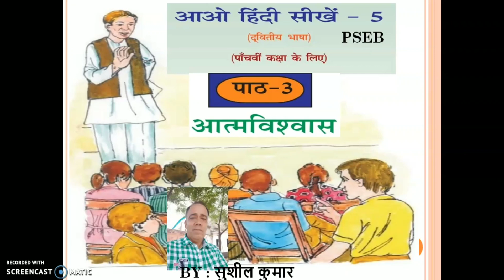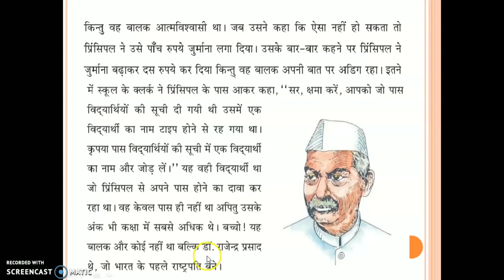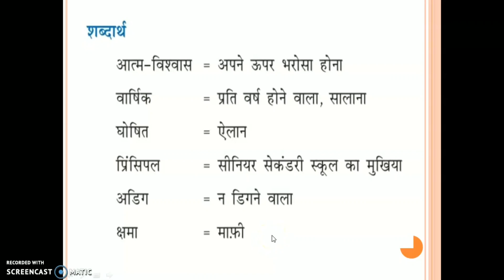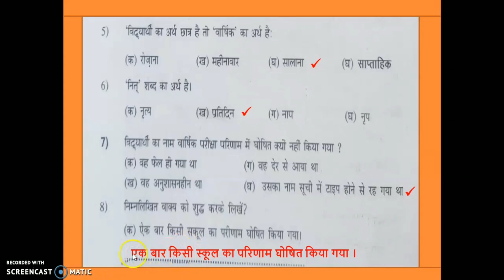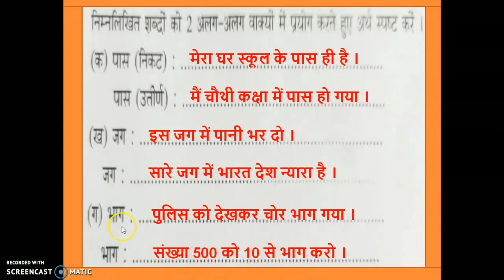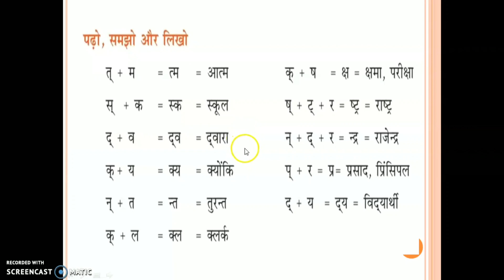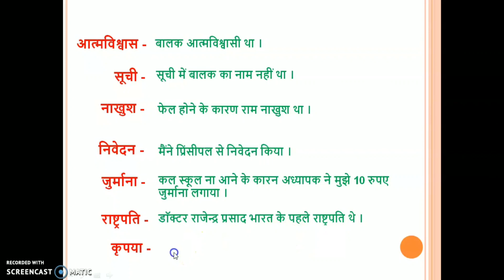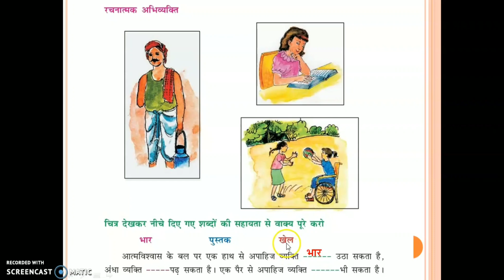Class 5th Hindi LESSON 3 ATAMVISHVAS (आत्मविश्वास) PSEB BY SUSHIL KUMAR